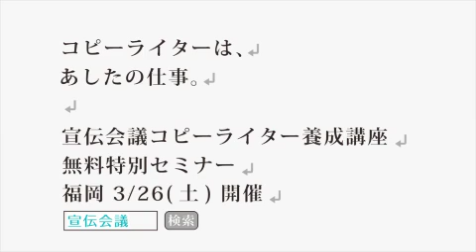宣伝会議コピーライター養成講座 in 福岡 TVCM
2011年3月26日（土）に福岡で開催される「宣伝会議コピーライター養成講座　特別体験講座」（参加無料）のTVCMです。